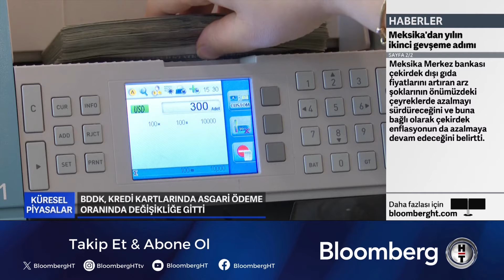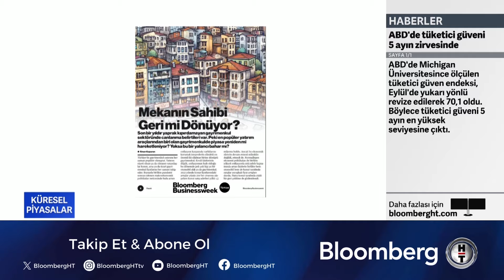Küresel Piyasalar - Artan Jeopolitik Risklerin Etkileri | 27 Eylül 2024